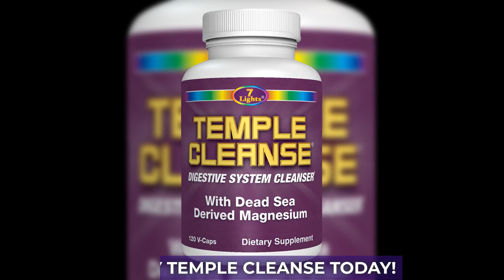Discover Gentle Relief: All-Natural Magnesium Mineral Supplement Eases Constipation Naturally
Helps cleanse and detoxify your digestive system naturally with a unique form of magnesium derived from the Dead Sea in Israel

It is essential to take care of your physical body. Our nation's food supply is inundated with artificial ingredients, toxins, bad fats, GMOs, pesticide residues, industrial-raised meats, and so much more. The Standard American Diet (SAD) consists of excessively processed foods that cause a wide range of digestive issues. Temple Cleanse is unlike any other digestive system cleanser on the market. We sourced the main active ingredient from the Holy Land. In order to take care of your temple and keep it clean, you need to focus a lot of your health efforts on digestive health.

Temple Cleanse Gives The Body A Dual Cleanse

The oxygen that is infused into the magnesium salts during the harvesting phase remains stable on the magnesium until it interacts with water and the hydrochloric acid in your stomach. This initiates a separation and conversion process that simultaneously releases oxygen and magnesium into the digestive system. As the magnesium passes through the intestinal system it stimulates the bowels. As the oxygen separates from the magnesium, it helps to loosen impacted wastes and cleanse the digestive system. A single dose of Temple Cleanse will time-release oxygen - nature's most powerful purifying and cleansing agent - throughout the intestinal system for up to 12 hours or more. Results can be felt in just one dose.

Amazingly Gentle, Yet Super Effective

The ancient source of magnesium used in Temple Cleanse works gently with no discomfort. It can be taken long term for constipation, bloating, and gas relief, and to continually clean and detoxify the digestive system. It is vegan-friendly and gluten-free. This amazing supplement has been sold since 2003 with thousands of satisfied and repeat customers.